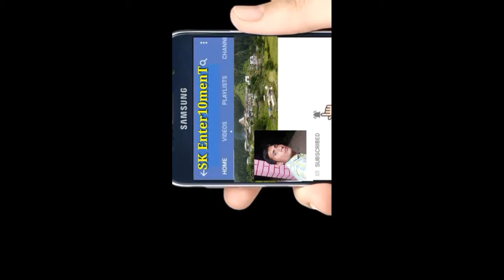Kids fun in Snow Rare video children masti in Baraf